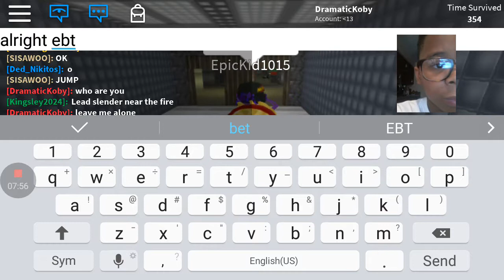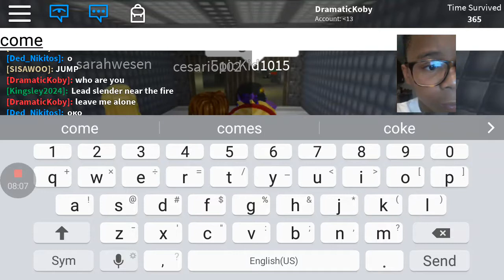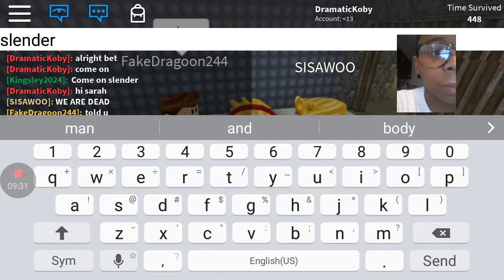The bandana bros koby ft braylan